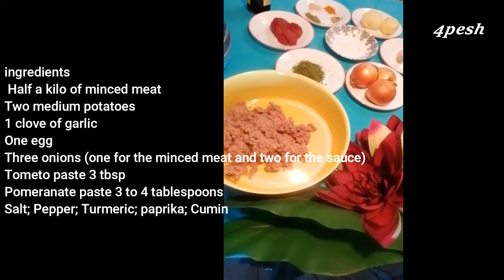haw you can make a Sour kebab dinner for family lovely food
Today we are making an amazing sour kebab that contains wonderful ingredients. We make sour kebabs, which is great for dinners on weekday nights,

If you enjoy our recipes and want to help us prepare more, then consider being a sponsor. You can write your name in the video caption